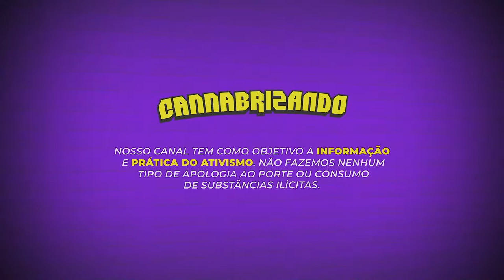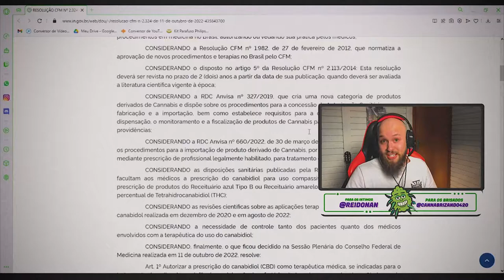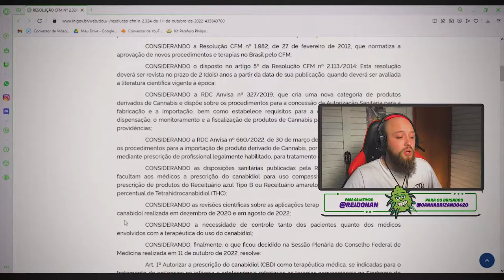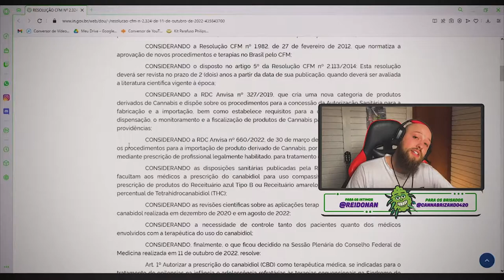SINAL DE FUMAÇA #004 / PIADA! CFM ALTERA RESOLUÇÃO ACABANDO COM A CANNABIS MEDICINAL!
Muito incrível como ainda nos pegamos vivendo num país que ama tomar a decisão contrária a ciência…
Essa decisão do CFM atrapalhou o lado da cannabis medicinal, mas ainda não se tornou lei! Vamos juntar unir as forças e mudar isso!